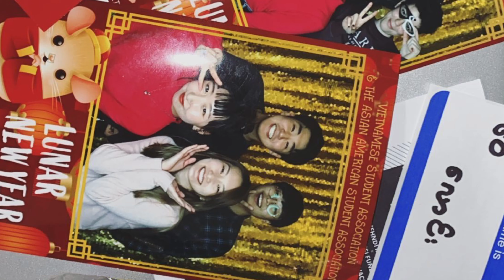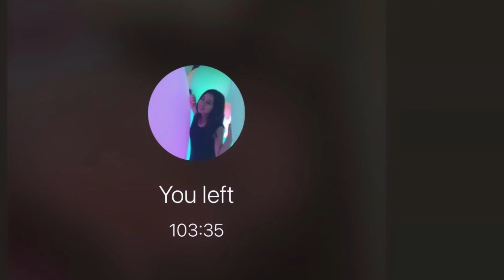My Journey in UCO (University of Central Oklahoma)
Application for Future Broncho Ambassador (FBA)

I hope this video will be able to help anyone who is interested to study in UCO.

Editing: IMovie